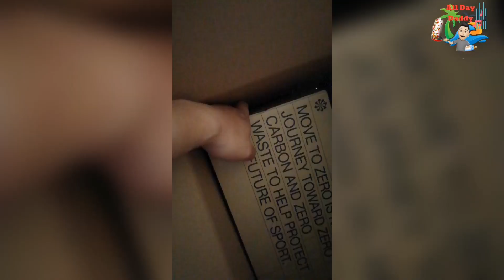QUICK UNBOXING II NIKE AIRMAX IMPACT 3 II NIKE CITY REP TR II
I buy this shoes online on namshi wherein they have 50 percent sale at that time. Original price of nike airmax impact 3 is 70omr /182 usd. Just got it for only 35omr/91 usd.
Nike city rep is 16omr.